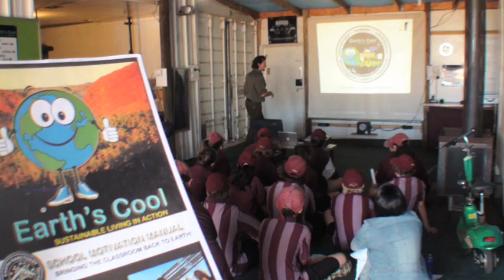Earth Sanctuary - Alice Springs, Northern Territory. Ecology, Culture & Astronomy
Earth Sanctuary is a family owned company providing tours focused on ecology, culture and sustainable living practices. We host events and functions, and are best known for our astronomy with gourmet bush BBQ dinner tours and educational tours for school and mature aged guests. Our physical site is based just out of Alice Springs overlooking the east MacDonnell Ranges making night sky observations just spectacular .

Earth Sanctuary was established in the year 2000 by the Falzon family to advance sustainable living. This is truly a unique business, where by strategic objectives are driven by practical and positive global solutions for the betterment of our global community. The Falzon family invested their own funds in the development of the Sanctuary through the establishment of sustainable living solutions, in wind generators, solar panels, water storage and other climate change projects.

The Earth Sanctuary is a timely business, enabling local, national and international guests to make a valuable return on their investment and utilize the Sanctuary as an enabling tool for education in climate change and sustainable living.